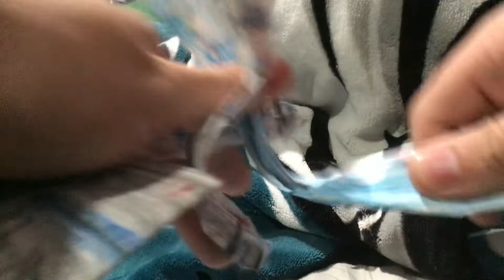Kronosaurus vs Elasmosaurus | Dinosaur Carnivore Fight [S3E14]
Kronosaurus swim around through the Jurassic sea, Elasmosaurus is about to attack Kronosaurus, but Kronosaurus is still holding to its grip to fight against Elasmosaurus.

Featuring Aquatic Creatures:
Kronosaurus
Elasmosaurus

Inspiration By:
Exard Flix